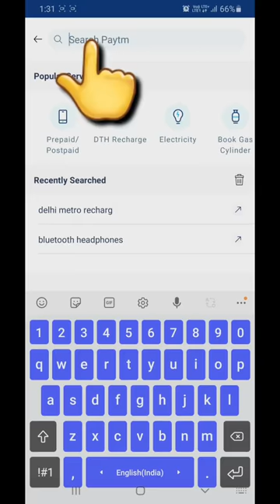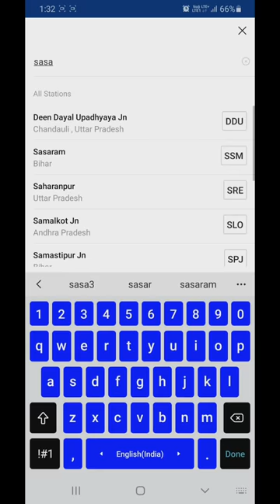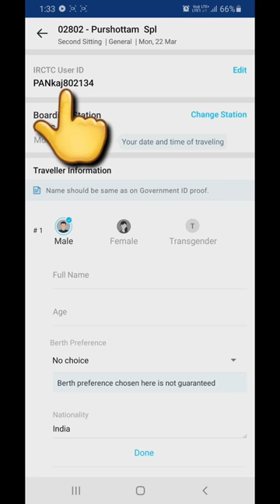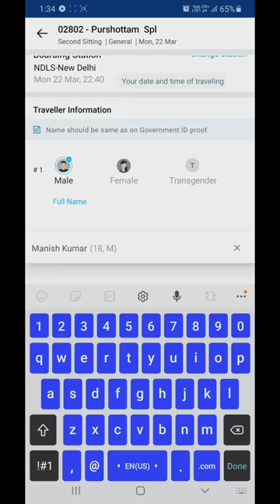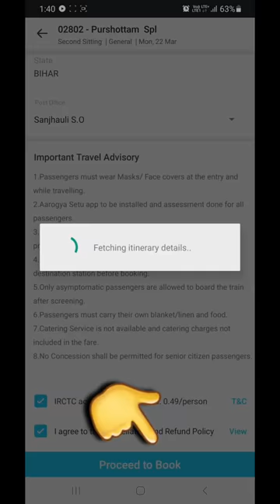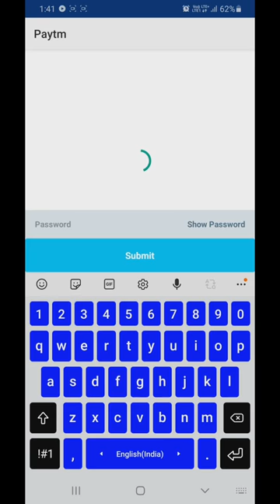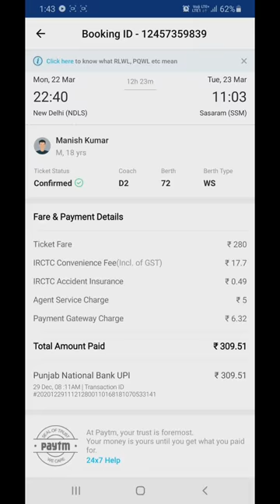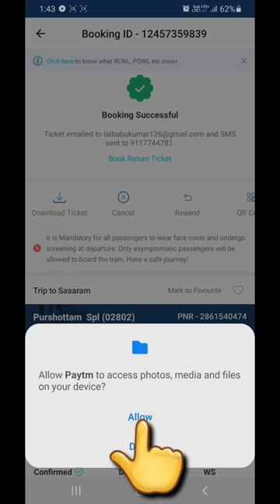paytm se train ticket kaise book kare 2022 | how to paytm train ticket book